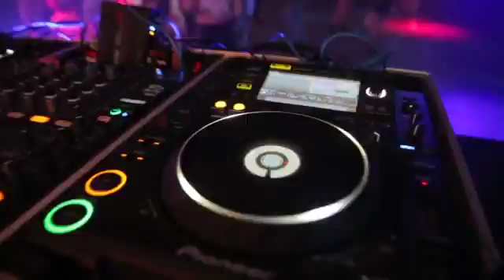IVY - South Brisbane